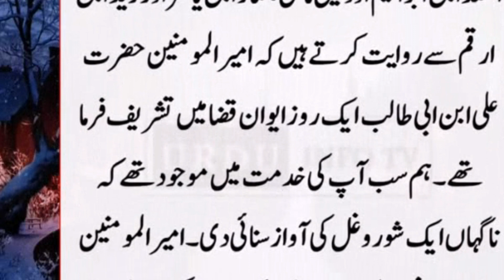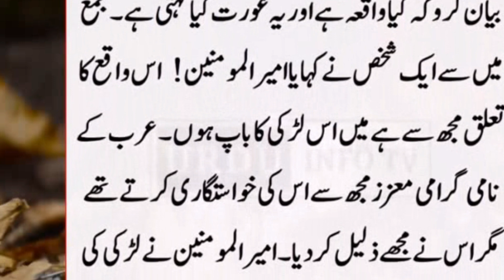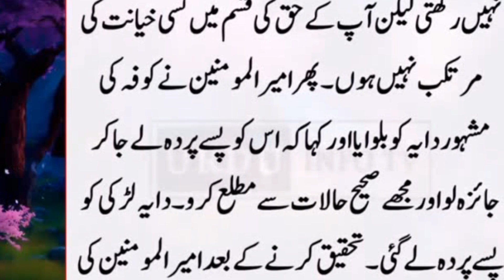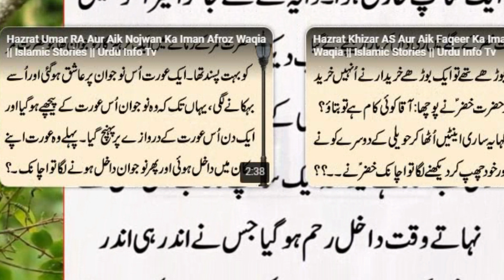Hazrat Ali RA Aur Aik Larki Ka Iman Afroz Waqia || Islamic Stories || knowldge book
ais video mae Hazrat Ali RA Aur Aik Larki Ka Iman Afroz Waqia byan ki gya ha
Title:  iman afroz waqia,
hazrat ali ka waqia
,hazrat ali (r.a) ka aik iman afroz waqia
hazrat ali r.a k iman afroz waqiat
,hazrat ali ra aur aik maa bete ka iman afroz waqia
,hazrat ali ka iman afroz waqia by ajmal raza qadri
Hashtage: iman afroz waqia,
,hazrat ali as ke zahanat ka iman afroz waqia,
hazrat ali aur hazrat fatima ra ka iman afroz waqia
,hazrat ali (ra) k 100 eman afroz waqiat,
hazrat ali ra aur hamla larki ka iman afroz waqia|
|islamic stories
,hazrat ali ka faisla